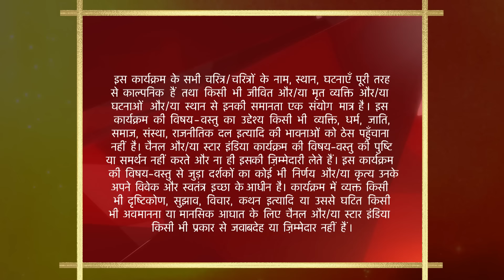साथ निभाना साथिया | Kokila ne lagaaya Rashi par ilzaam! - Part 2